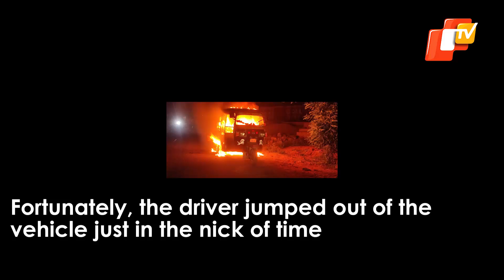Auto Rickshaw Catches Fire, Driver Escapes In The Nick Of Time | OTV News